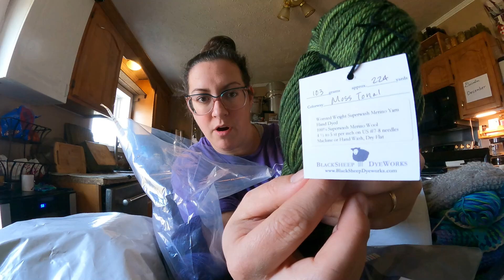Let's Chat: Mental Health, Rotten Eggs, & Wool Yarn Haul | Vlogmas Day 14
Superwash Wool

Drop us a line:
Sage and Stone Homestead